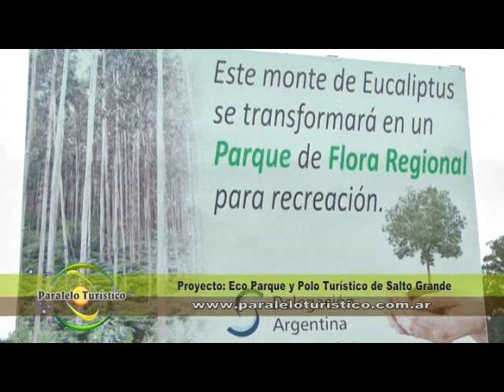programa Paralelo Turístico 554 bloque 1